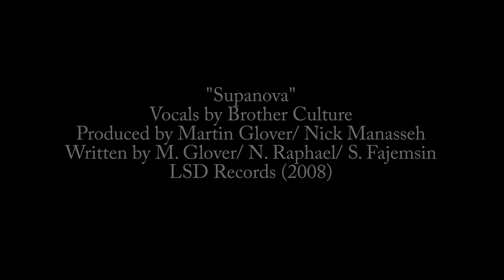Brother Culture - Supanova [Official Music Video]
Music Video for Brother Culture's song "Supanova", off the album "Isis"

Video by Zorawar Shukla & Rahul Gairola

Video produced by One Duniya Productions

Song produced by Martin Glover/ Nick Manasseh
Written by M. Glover/ N. Raphael/ S. Fajemsin
LSD Records (2008)

Special shout out to Sikandar Shukla and Pierre Obino!

Lyrics :

I know, what can I know
I feel it in my heart and soul

Y'know we got the cosmic drives
Intercity, interstellar
Fantastic dimension
Bright supernova, burning lights
Psychedelic dubplate, as I would tell ya, good gash

Like a total eclipse or a supernova
Coming over
Coming over
Coming over
Coming over

Dem a fi stop it
When culture beat touchdown pan rap it
Man a dis, man up da da, dem stop it
Den dem runnin up and down from police like rabbit
Hunted day and night until dem do time for it
Seems like another life just gets wasted
Celerio is worse than The Night of The Triffids
But some of them ambidextrous
And some of them double jointed
But up through the stars pyramid was pointed
Like a supanova Brother Culture exploded
Some people say the vibes is secretly coded
I guess we'll have to wait till' the story's concluded
But don't be brainwashed and don't be deluded
Concluded

Coming over
Coming over
Coming over
Coming over

The video tape already get outdated
The DVD issa the latest gadget
But one morning overloaded socket
You walking down the road with weed inna' your pocket
But only with large amounts a man can get busted
But in my opinion police can't be trusted
Kinky dudes in west end dem into dem bondage
I got more talk than a TV pundit
I went to the movie to watch a chick flick
By the time I got there the movie has ended
I and my seller was well disappointed
So to the nearest nightclub I then proceeded
Maybe a little ERM was needed, needed, need-

Coming over
Coming over
Coming over
Coming over

Roots, cosmic don't worry up
Roots, cosmic don't worry up (I know, what can I know)
Roots, cosmic don't worry up (I feel it in my heart and soul)

Coming over
Coming over
Coming over
Coming over
Coming over
Coming over
Coming over
Coming over